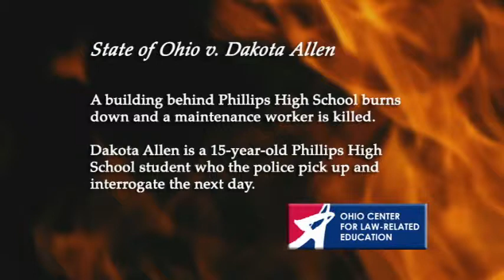Clip - 2013 Ohio High School Mock Trial State Championship Introduction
Watch Caitlin Schultz of The Ohio Channel introduce the 2013 Ohio High School Mock Trial State Championship at the Ohio Senate Building.

The Ohio Center for Law-Related Education empowers citizens with an understanding of our democratic system through student programs and teacher conferences. We partner with teachers to bring Citizenship to life.